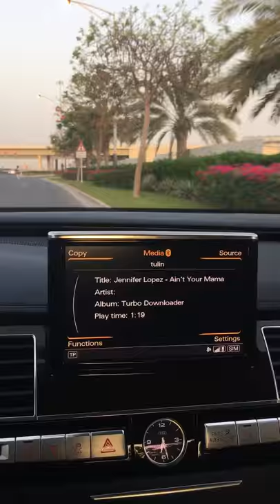jennifer lopez i ain't your mama